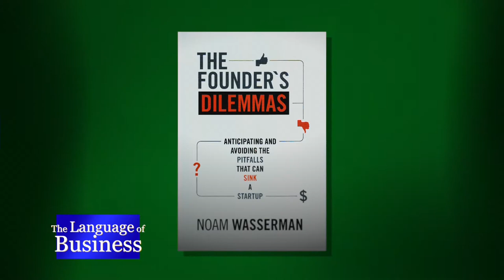The Language of Business: Bonnie Fendrock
Bonnie Fendrock knows about transition. A life sciences executive, Bonnie started her own company, but later had to leave it behind. How did she manage to redirect her energies? How much of a new chapter do you take on in such circumstances. Hear her advice, and her recommendations for resources that have helped her in this segment...